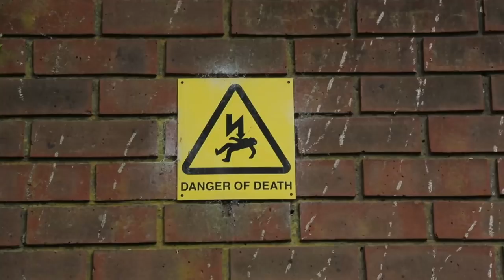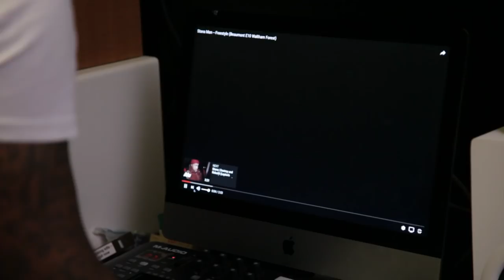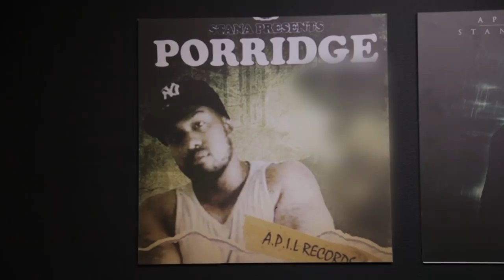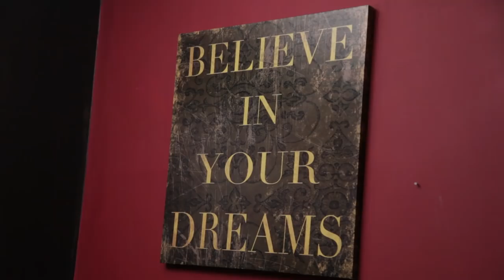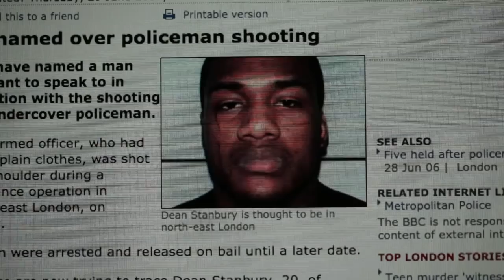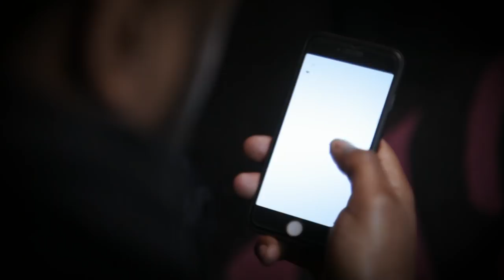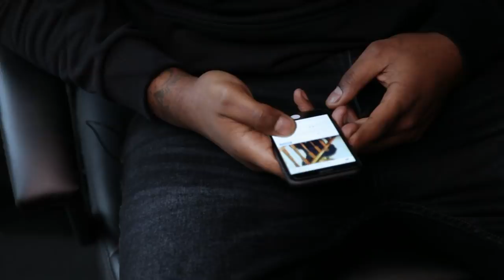Sorry I Shot You: Story of a Changed Man (Restorative Justice Documentary) | Real Stories Original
OFFICIAL SELECTION Webdance Film Festival

Dean Stanbury aka Stana was a bad-boy gangster and grime rapper growing up in East London. Then one fateful day in 2006 he shot and wounded a police officer. Dean was running away and fired over his shoulder. He did 8 years in jail, coming out a changed man. He now wants to track down the officer he shot and express his remorse and regret, check he is OK, and apologise to him face to face for what he did. Will Dean be able to find him after all these years? What will the policeman say, how will he react? In the process Dean re-visits his past to work out how he became the man capable of pulling the trigger that day.

Content produced by Underworld TV on behalf of Little Dot Studios.

The information and links on this page are suggested sources of support for issues that come up in our Real Stories Originals documentaries. (They are offered in good faith but inclusion below does not indicate any kind of endorsement).

Free, confidential support to help victims of crime move on (UK)

Restorative Justice Council (UK) – how Restorative Justice can help victims of crime, Restorative Justice services available